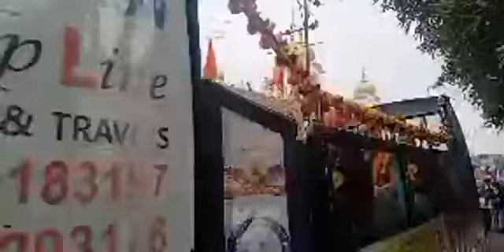गुरु जी के प्रकाश उत्सव पर नगर कीर्तन की झलकियां